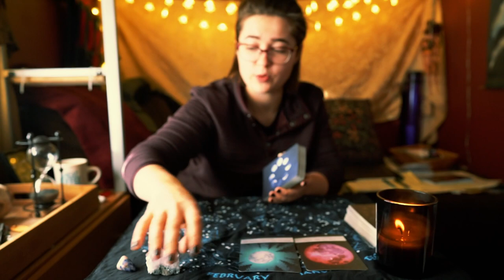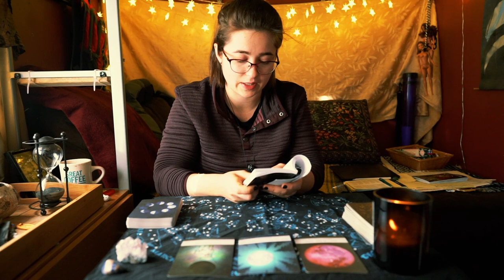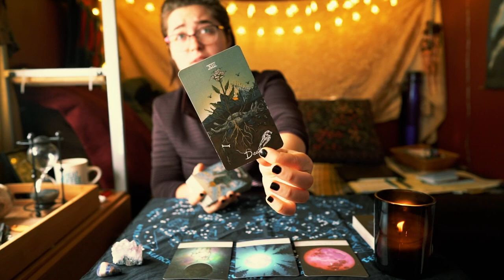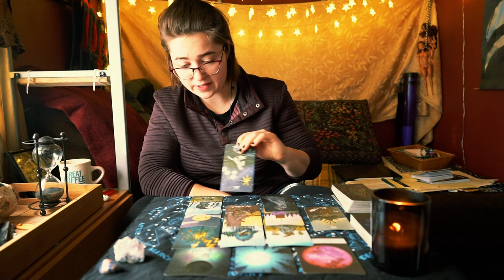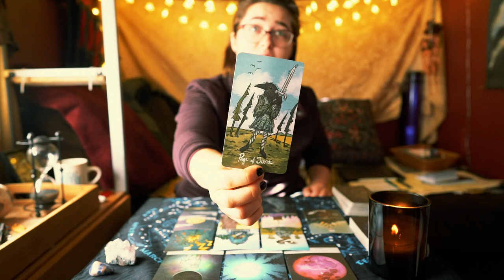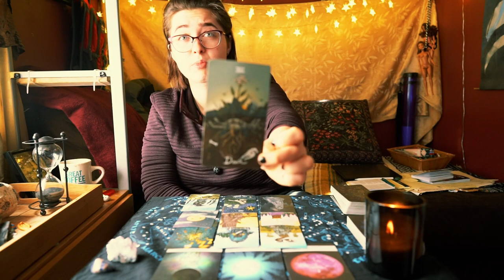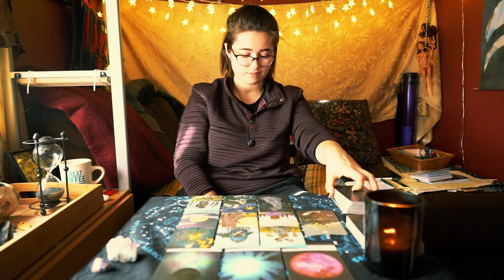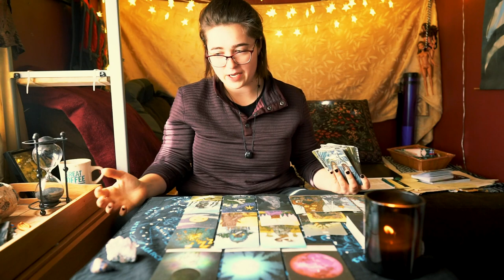🌞 Astrological Weather Report 🌕 | 💸 Know Your Self-Worth (Jan 25)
Recommended Listening:
'Tangerine' by Glass Animals